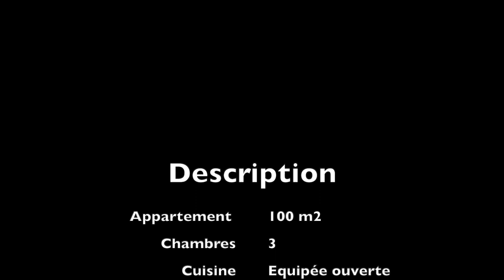A VENDRE appartement Esch-sur-Alzette 100M2 3 chambres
CeldeLux - Agence immobilière Laforêt Experts au Luxembourg

Appartement de grand standing d’une surface de 100 m2 comportant 3 chambres à coucher et situé au 2ème étage d’une petite résidence de 4 unités composé ainsi :

Entrée avec porte sécurisée, wc séparé, couloir aménagé d’une bibliothèque sur-mesure desservant 2 chambres à coucher avec leur salle de douche commune, très belle pièce de vie en angle avec cuisine équipée haut de gamme ouverte sur salon-salle à manger, chambre à coucher parentale avec sa salle de douche privative, l’ensemble permettant un mode de vie très ergonomique grâce à un agencement optimal des surfaces.

Les prestations sont de très haut niveau. Parquet en chêne massif dans tout l’appartement, cuisine équipée et électro-ménager de grande marque avec sa cave à vin, table en granit sur-mesure, chauffage par climatisation réversible et radiateurs radiants de dernière génération, volets et rideaux électriques avec double vitrage renforcé pour toutes les fenêtres.

Une cave très saine d’environ 14 m2 complète avantageusement ce magnifique appartement.

Le mobilier de salon sur-mesure « Roche Bobois » du créateur Sacha Lakic et les autres meubles qui s’intègrent harmonieusement dans l’espace de vie peuvent faire l’objet d’une négociation séparée.

La résidence est située dans un endroit calme de la ville à proximité des écoles dont l'école internationale, de la piscine et de tous les commerces. Le site de Belval avec sa pépinière d’entreprises, son université et son centre commercial est à environ 15 mn en autobus.

Notre avis : un rapport prix/prestations inégalé au Grand-Duché.

Vous êtes intéressés contacter moi pour avoir plus d'information.